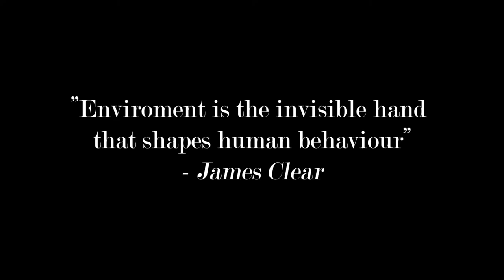The Power of Environment: Designing a Practice Space that Energizes and Focuses You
We think we are in the driver's seat in regards to our behavior, but it turns out that's not really the case. Today we learn about how you can design your practice space with intention, so you are able to enjoy the easiest and most focused practice sessions ever!

⏱️⏱️TIMECODES⏱️⏱️
0:00​ - Intro
1:47 - Environment is the invisible hand
2:18 - Visual cues
3:50 - Being strategic with positive cues
4:47 - Removing negative cues
5:54 - Context and association
7:10 - Zoning
7:56 - One space, one use

+ Applications for the David Laurence Scholarship for developing artists are now open. +
Have your tuition in 2022 with me completely free of cost.